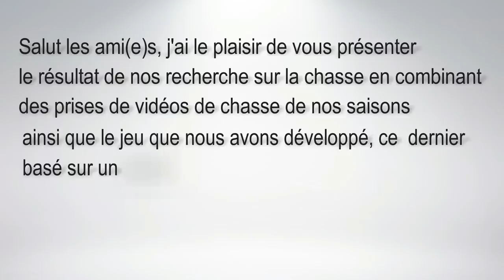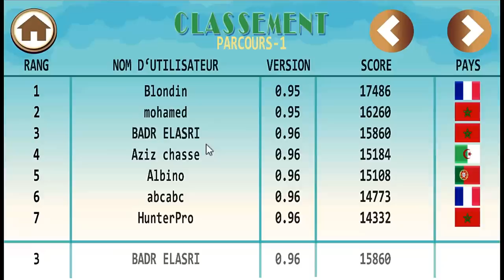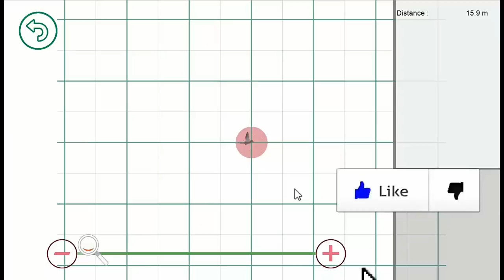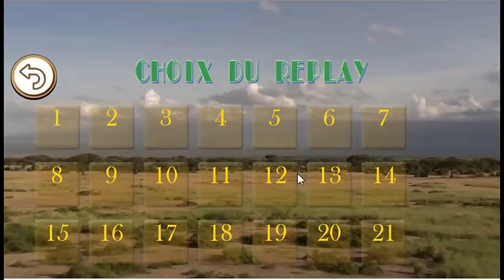Chasse Perdrix avec des conseils de tirs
Essayer le tir de chasse sur notre jeu simulateur:
Realistic Shooting
Play store :

chasse perdrix avec des conseils de tirs , Avance devant la cible ,Comment tirer un oiseau , Apprendre le Tir au fusil de chasse

Des titre similaire : chasse aux perdrix
chasse aux perdrix au maroc
chasse aux perdrix en espagne
chasse aux perdrix rouge
chasse aux perdrix au portugal
chasse aux perdrix quebec
chasse aux perdrix chanson
la chasse aux perdrix print
chasse perdrix 2018
chasse perdrix quebec
période idéale pour chasse aux perdrix
video de chasse aux perdrix
cherche chasse aux perdrix
la chasse aux perdrix
chasse aux perdrix maroc
chasse aux perdrix
chasse aux perdrix 2017
la chasse aux perdrix chanson
les choristes la chasse aux perdrix
à la chasse aux perdrix
chien d'arret adaptations physiques
chien d'arret anglais
chiens d'arret
chien d'arret
dressage chien d'arret
chasse faisan chien d'arret
chasse au chien d'arret
chasse lievre chien d'arret
sanglier au chien d'arrêt
concours chien d'arret
dresser son chien d'arret
meilleur chien d'arret
chasse lievre
chasse Faisans
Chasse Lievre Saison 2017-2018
Chasse Perdrix Aux Chiens d'Arrêt 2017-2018